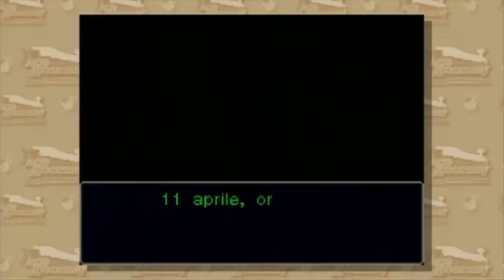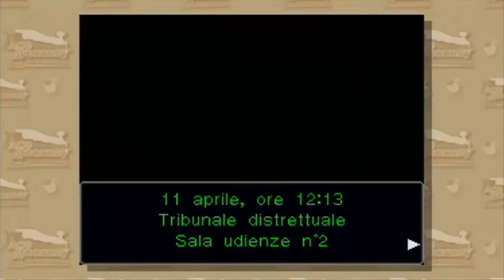Phoenix Wright: Come tutto ebbe inizio #6 - L'asso nella manica di Payne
Oggi farà il suo debutto nella serie il testimone chiave del caso, che ci permetterà di scoprire la verità sulla morte di Doug Swallow :D